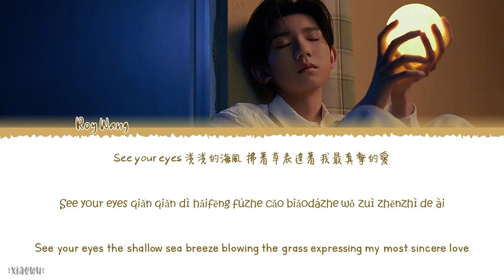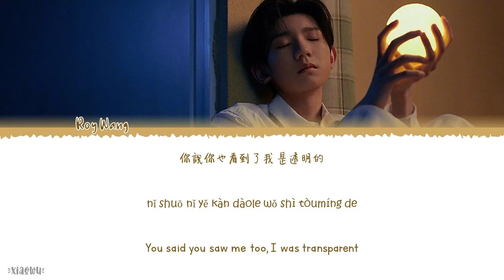Roy Wang (王源) - Fall for you (流星也為你落下來了) Lyrics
Year released: 2022
Song Title: Fall for you (流星也為你落下來了)
Artist: Roy Wang (王源)